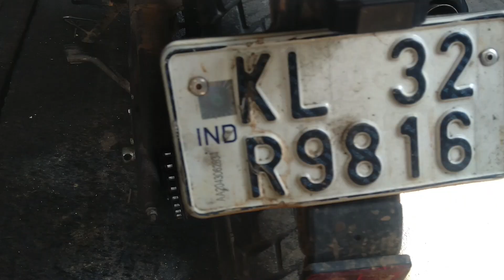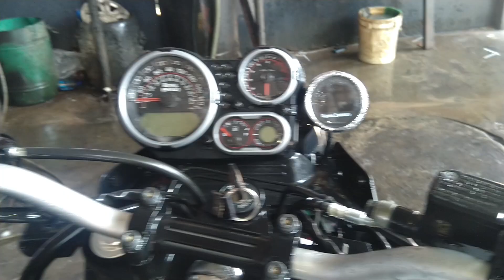full Washing / Royal Enfield/ Himalaya /blue angle looks / Kerala workshop video/ bike wash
images,music, videos, graphics are shown in this video may be copy righted to respect owners, not mineome

bipz Mechatronics multi brand car service centre

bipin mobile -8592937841